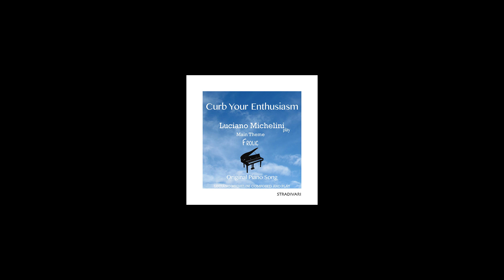Curb your Destiny 2 BETA